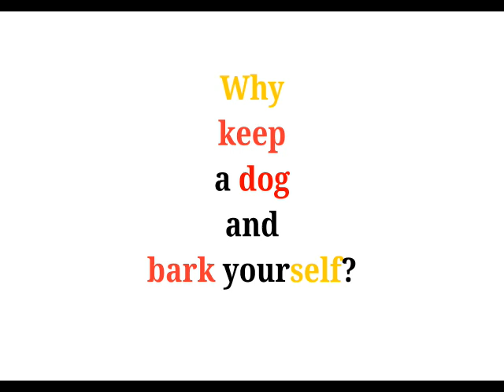Cool Phrases - Why keep a dog and bark yourself.